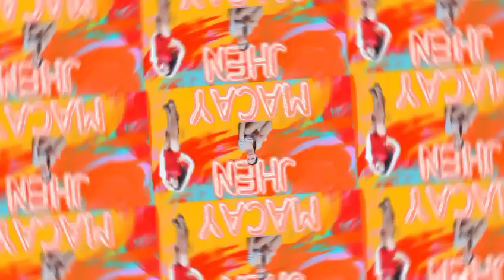Can Yaman enjoy with demet Ozdemir